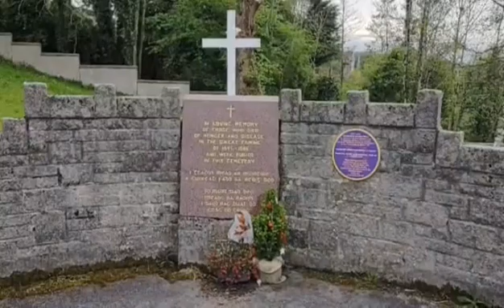Reilig Ár Mhór, Dún na n-Gall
Seo reilig le na mairtírigh bochda nan Ár Mhór na n-Gaedheal. 'S sa Dhún na n-Gall príomh baile mór Thír Chonaill ó 1474. 'S obaireann na Gaedheil óige h-áitiúil ar an reilig seo gach aon am agus tá sin go h-ionntach deas maith. Fhuair faoi mílte ar mílte Gaedheal bás annseo le linn Ár Mór eadar 1845 go 1857.